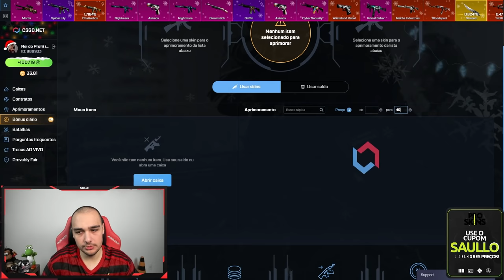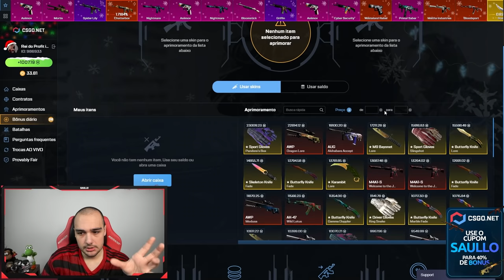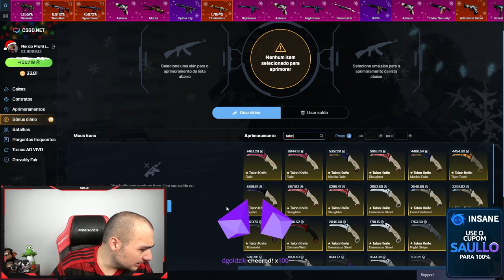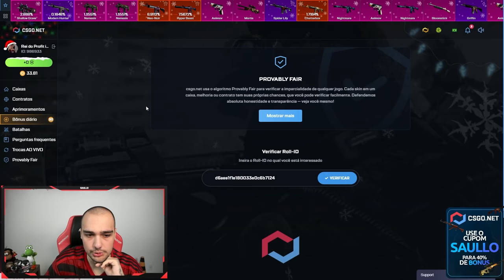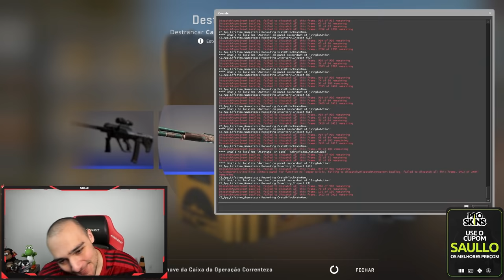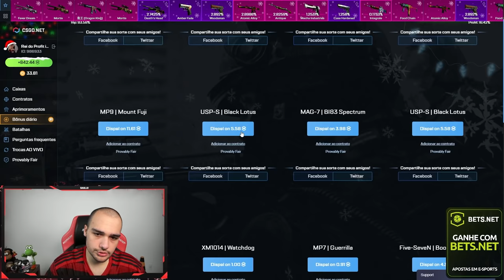1000 REAIS em CAIXAS NO CSGO dentro da VALVE... ( Lucrei ? )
Abri muitas caixas de skins de CSGO e deu nisso